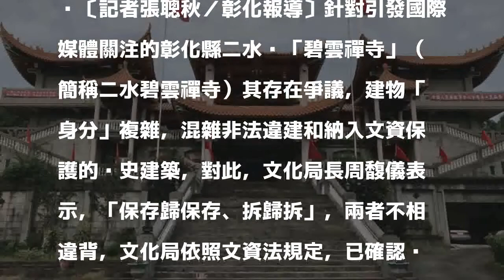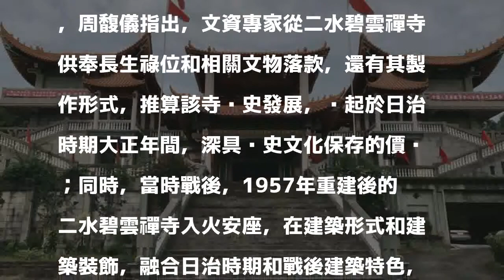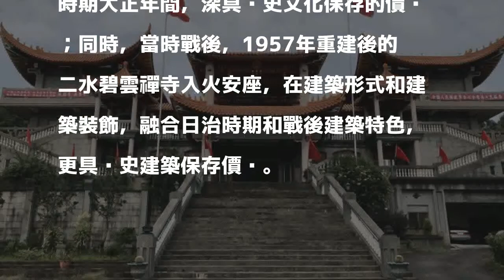雙軌並行！ 拆「五星共產廟」違建、保存歷史建築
〔記者張聰秋／彰化報導〕針對引發國際媒體關注的彰化縣二水鄉「碧雲禪寺」（簡稱二水碧雲禪寺）其存在爭議，建物「身分」複雜，混雜非法違建和納入文資保護的歷史建築，對此，文化局長周馥儀表示，「保存歸保存、拆歸拆」，兩者不相違背，文化局依照文資法規定，已確認歷史建築範圍，後續將執行保存程序與公告作業，同時雙軌並行調查研究和修復工程。

發表評論評論如下。